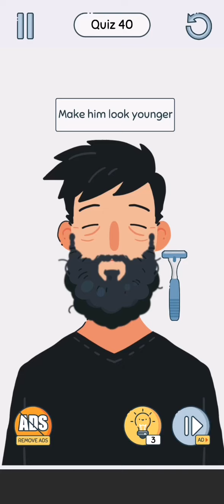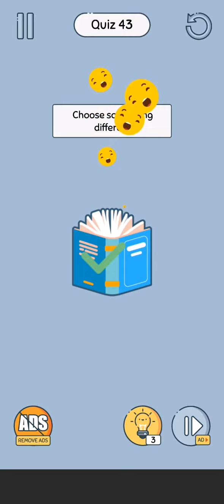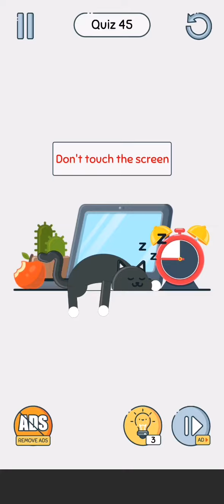Brain Up| Level 37 - 48